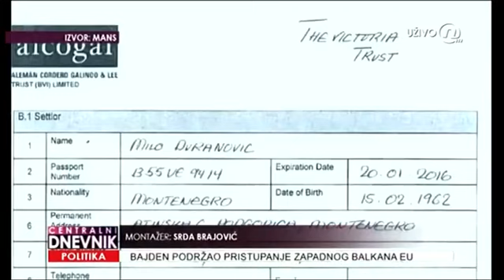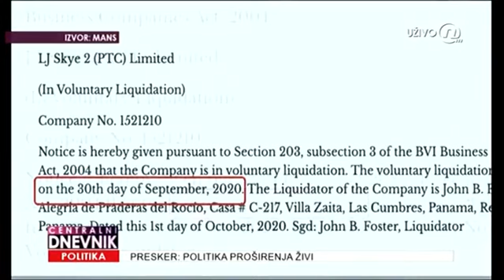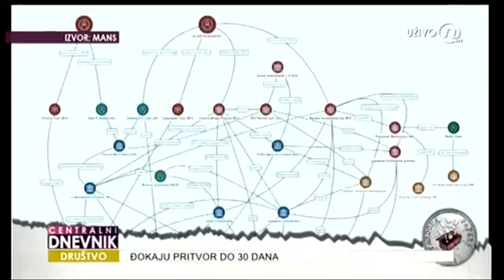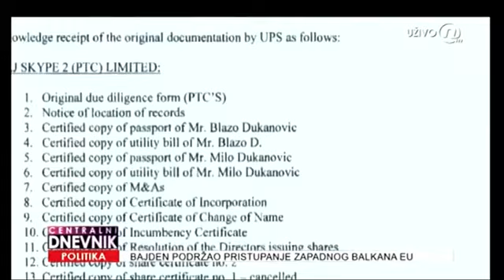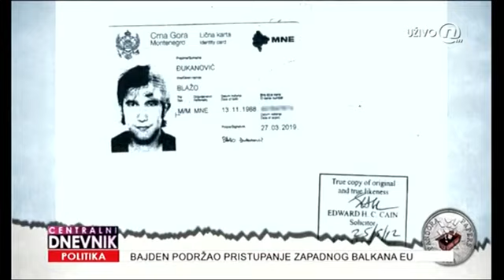05-10-2021 - TV NOVA - Pandora papiri: Konsultatni oprostili 108.000 funti firmi Blaža Đukanovića